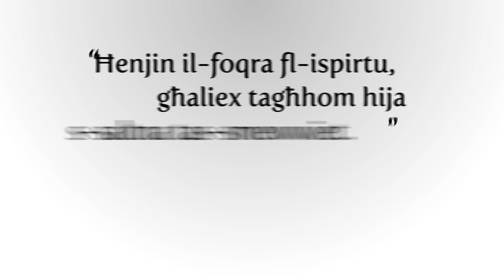Fqar fl-Ispirtu - Tema JDZ 2014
Messagg tal-Arcisqof liz-zghazagh maqlub f'animazzjoni.

Jum Dinji taz-Zghazagh - 13 t'April 2014